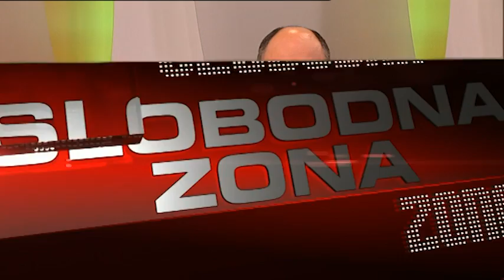SLOBODNA ZONA - 2022-04-30